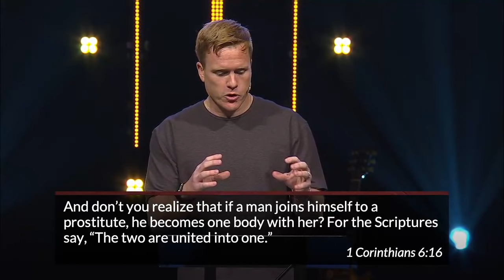Seven Deadly Sins: Lust | David Marvin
Culture introduced us to sex before we even knew how to handle it. Sexual sin and lust are the source of pain and regret for many of us, so it’s important to know the deadly dangers it can lead to. In this message, we talk about the cause of lust, what is costs us, and how we can cure it. __
Follow @theporch: